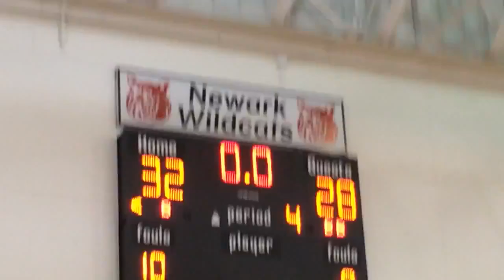PrexieXtreme vs Smac Stein, Q4